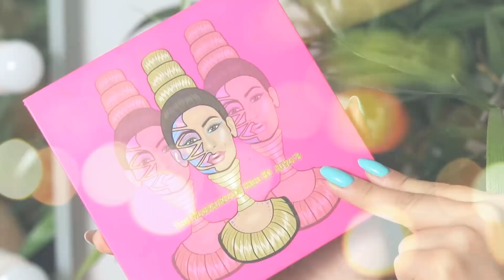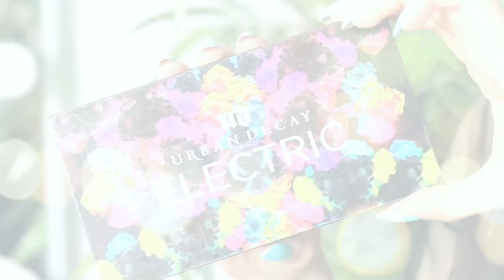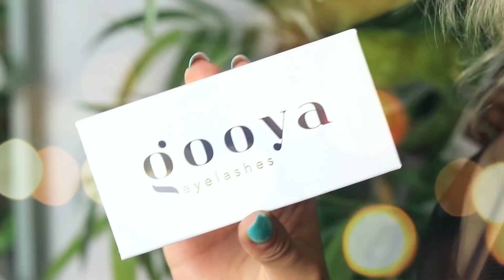Machiaj foarte colorat inspirat de Goar Avetisyan 🎨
Am o veste foarta buna pentru make-up artisti si pasionatele de machiaj! Daca ati admirat macar una din transformarile lui Goar Avetysan pe instagram, o sa va bucurati sa aflati ca vine in Bucuresti, sa sustina un masterclass, pe 25 Noiembrie! Va face 3 demonstratii de machiaj: machiaj de mireasa, smokey eyes si machiaj transformational!

Pretul biletului este de 400 de euro si include lunch break, coffee break si un kit de make-up in valoare de 50 de euro! Partea buna e ca am obtinut o reducere de 10% pentru 10 dintre voi! Trebuie doar sa-mi scrieti cand va hotarati, dar grabiti-va sa nu va pierdeti locul! O sa fiu si eu acolo, cu carnetelul de notite, gata sa acumulez toate sfaturile si trucurile ei ❤.

Si ca sa sarbatorim acest eveniment special, am realizat un machiaj colorat inspirat de Goar Avetysan. E super vesel si intens, sper sa va placa ce mi-a iesit!

‣ Ma gasiti 🔛